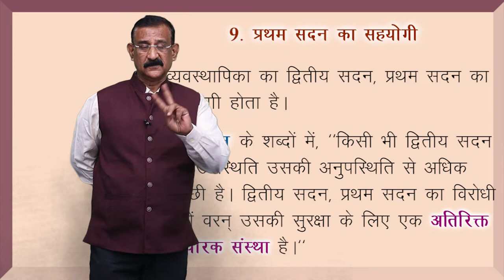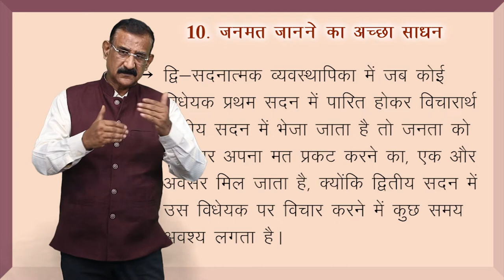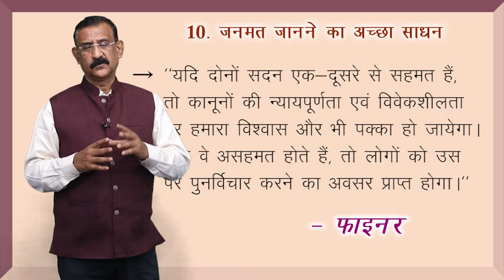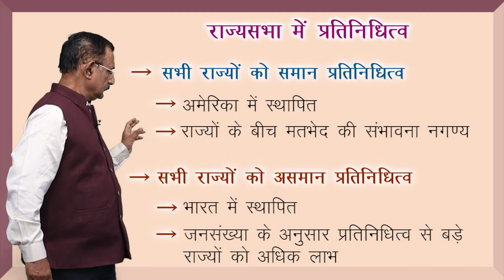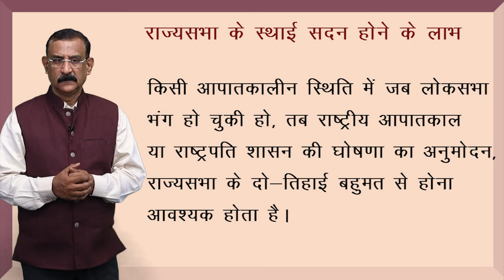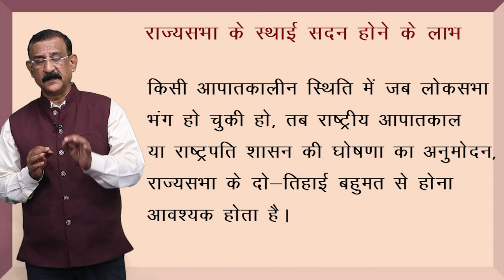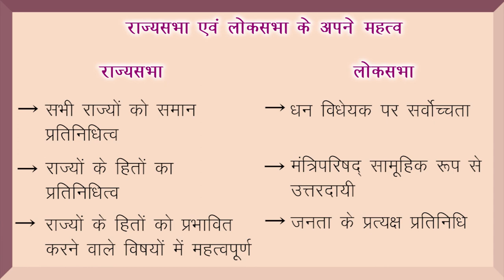CLASS 11th | POLITICAL SCIENCE | CHAPTER - विधायिका | LEGISLATURE